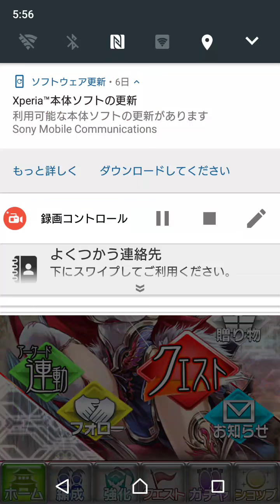【さんぽけ】実況 Part64 キャンペーンの話とか七夕イベント最終結果報告とか【三国志大戦ぽけっと】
次回以降のイベントでは短冊（イベントアイテム）の相互変換枠を付け加えて欲しいです(´ω｀)ﾉ